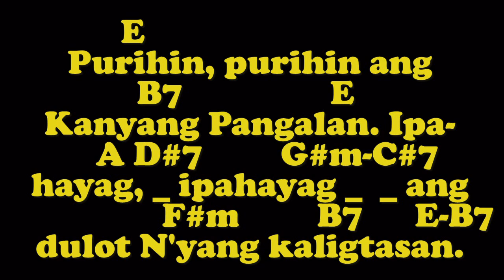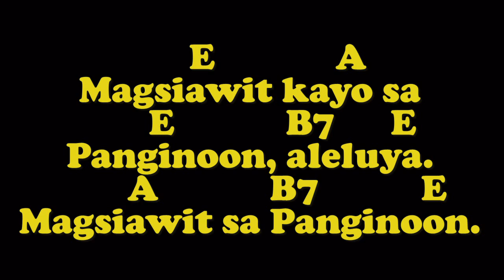MAGSIAWIT KAYO SA PANGINOON (Rec. w. Vocals) - PSD, pp 70/W.: D. Isidro/M.: N. Que/Org.: Jonjon B.